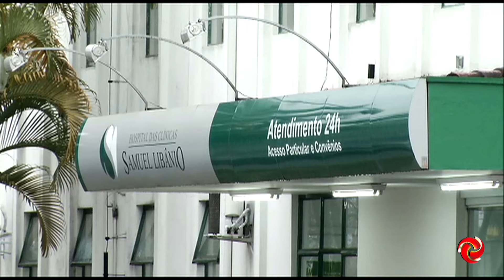Família pede doação de sangue para motociclista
FAMÍLIA PEDE DOAÇÃO DE SANGUE PARA MOTOCICLISTA | A família de Anderson Fernando Vieira da Rocha, de 33 anos, está pedindo ajuda para conseguir doadores de sangue em Pouso Alegre. Anderson sofreu politraumatismo após um acidente de moto no Bairro Colinas de Santa Bárbara.